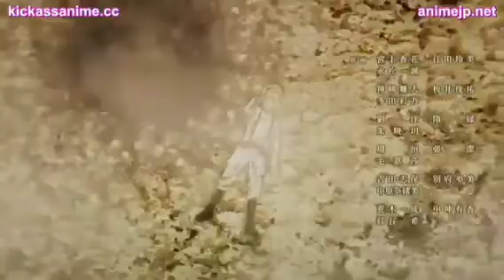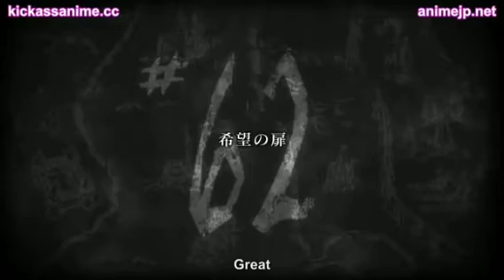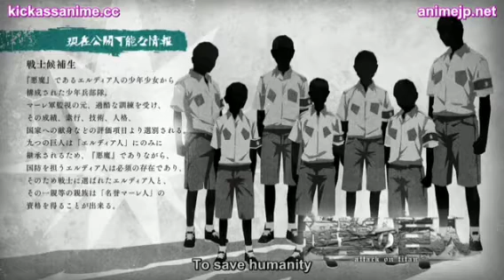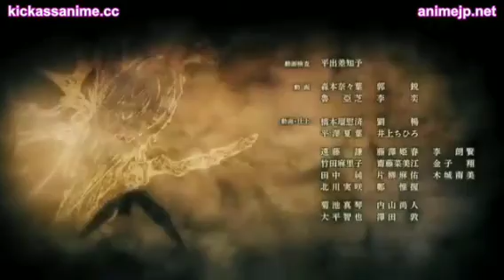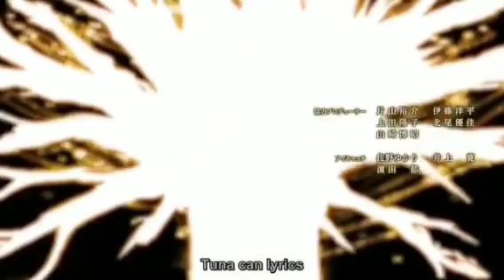Attack on Titan Season 4 episode 3.